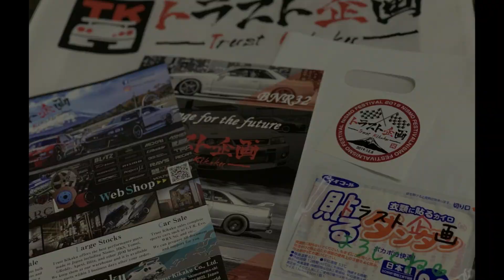ニスモフェスティバルに向けての準備風景撮影してみました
2019年12月8日「ニスモフェスティバル2019」が開催されます！
物販のトラスト企画では準備がものすんごく大変ﾄﾞ━ﾟ(∀)ﾟ━ﾝ
スタッフが総出で準備に追われてます・・・(汗)
普段は制服の事務スタッフもツナギを着て準備に追われる・・・(笑)
そんな様子をショートムービーにしてみました！

★トラスト企画ニスモフェスティバル特設ページ★